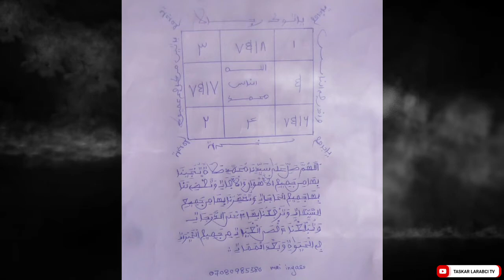ASIRIN MAGANIN KASUWA SAMUN CINIKI